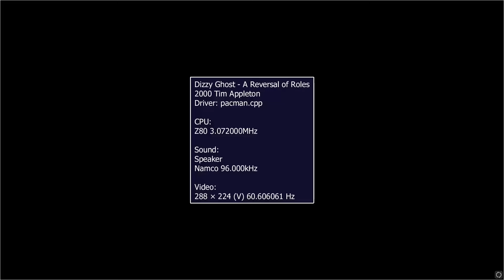ARCADE HACK DIZZY GHOST A REVERSAL OF ROLES BY TIM APPLETON ITS PACMAN CLONE PAC MAN ELEMENTS